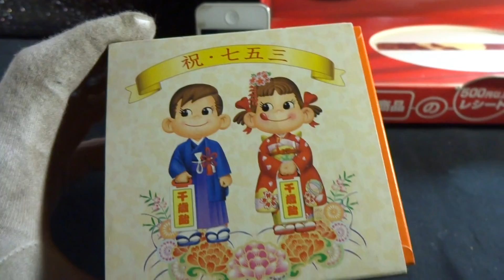ペコちゃん七五三ボックス